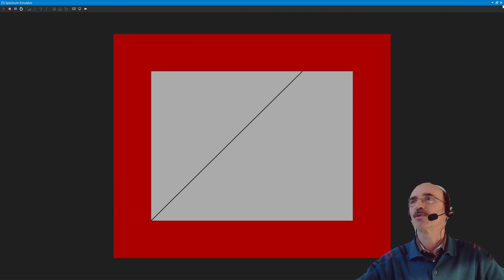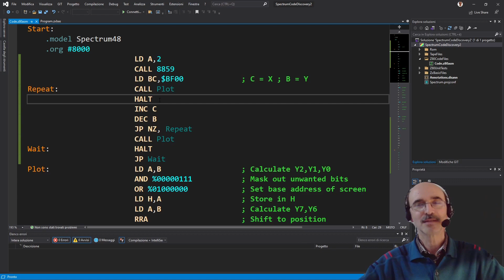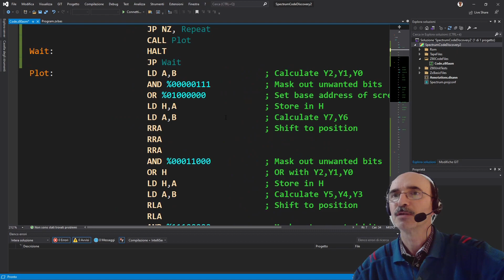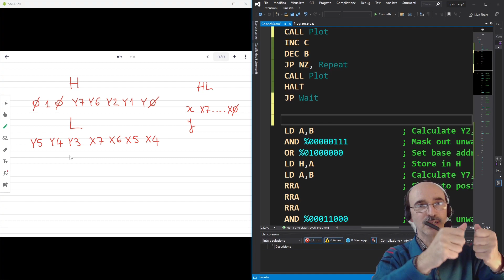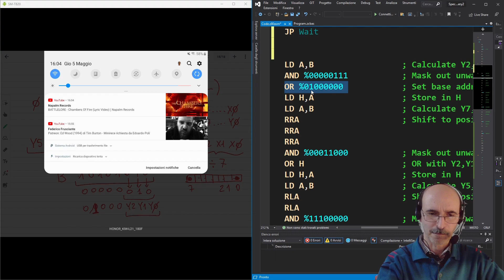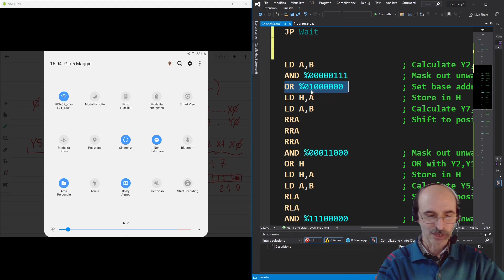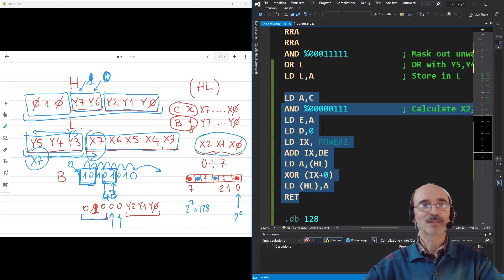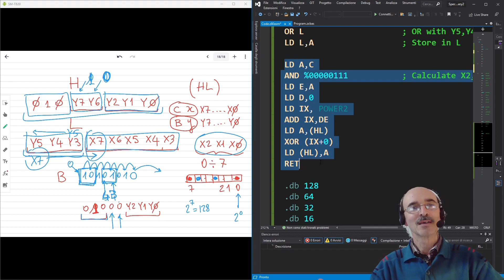Assembly Z80 #4 p2 / Disegniamo pixel / ZX Spectrum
#4 p2 - La serie sull'Assembly Z80 per lo ZX Spectrum continua andando alla scoperta della memoria bitmap e della memoria colore. Come si possono disegnare i pixel (senza passare dal Basic)? Vediamo il codice nell'Assembly Z80 che realizza l'operazione.